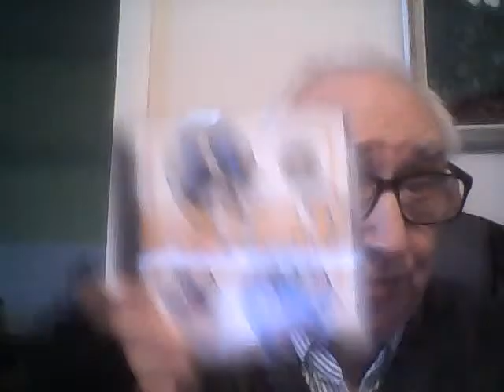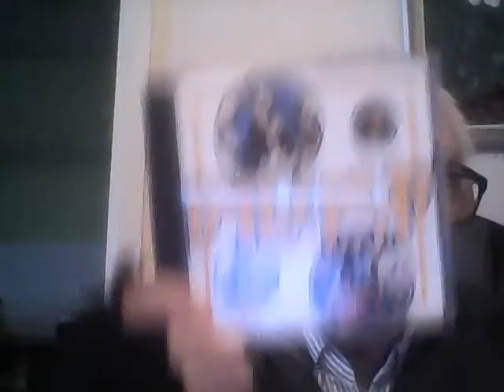NICK STRAKER BAND , A WALK IN THE PARK .